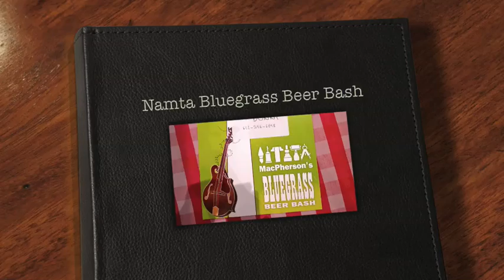Namta Bluegrass Beer Bash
MacPherson's annual NAMTA party/beer bash was held this year in Louisville Kentucky on May 8th, 2009. Great music provided Hickory & Friends. The song is the bluegrass standard, Shackles & Chains by Jimmie Davis.